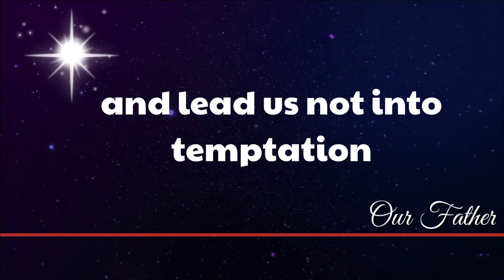The Lord’s Prayer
Lord’s Prayer

Our Father,
Amen.